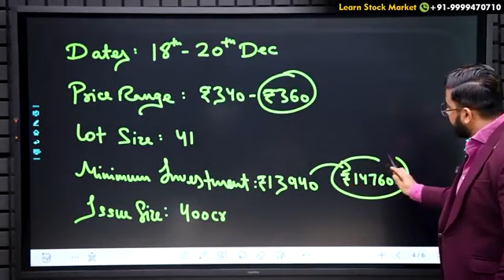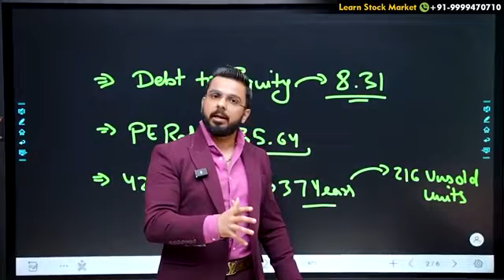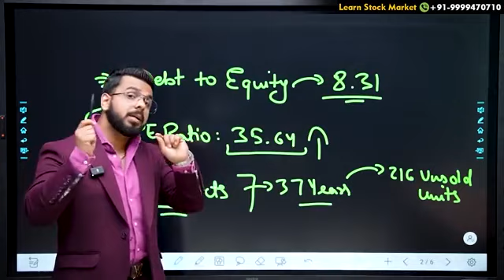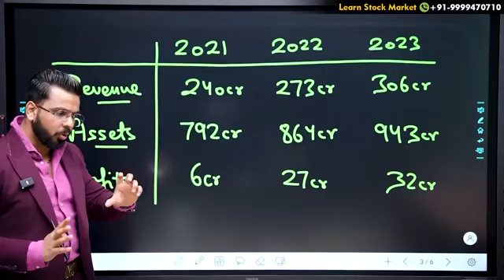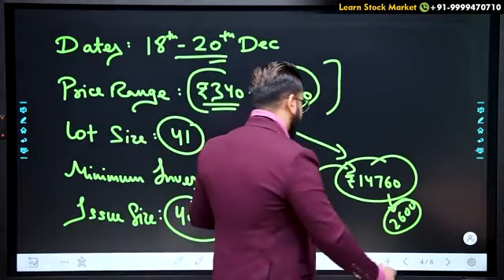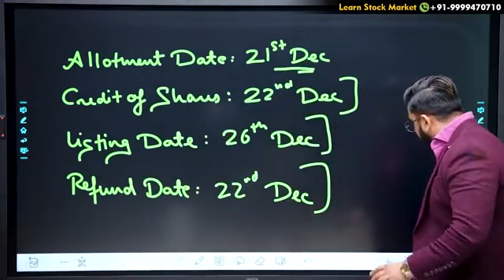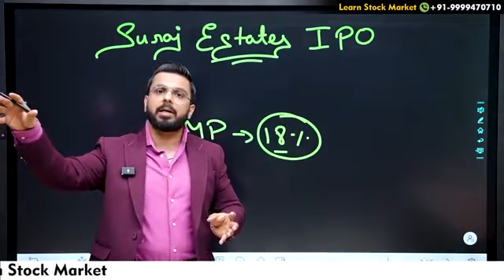Suraj estate ipo pushkar raj thakur Suraj estate ipo review।।Ajay Maheta L1#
suraj estate ipo pushkar raj thakursuraj estate ipo review suraj estate ipo pushkar raj thakursuraj estate ipo reviewsuraj estate ipo pushkar raj thakursuraj estate ipo reviews

About Pushkar Raj Thakur Is India's Leading Education & Business Coach ,, He is a Financial Investment Lessan,,With Million of followers on all major social media platforms,,he is knowledge for his versatile knowledge of financial Education,,the Stock Market per Sand Mastery Sales Marketing Human psychology and business development,,

NISM Certified Mutual fund Distributer,,
IRDA Certified,,